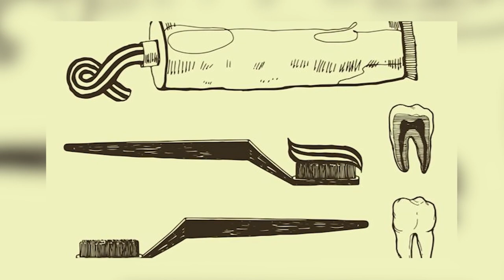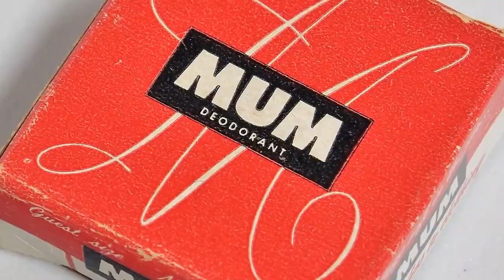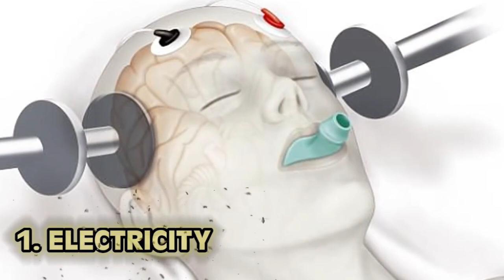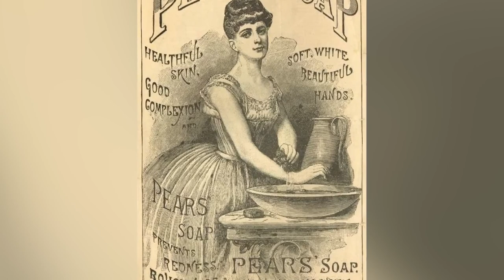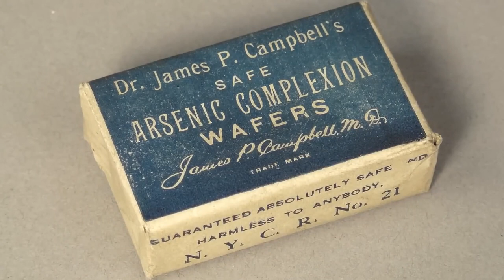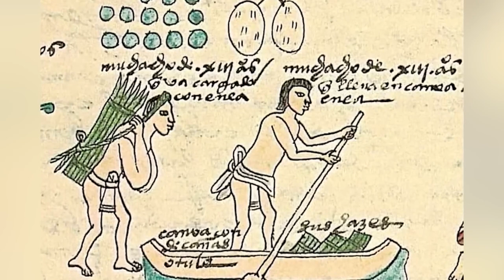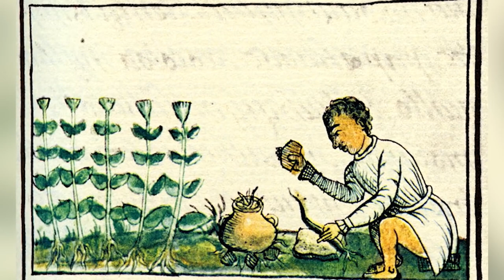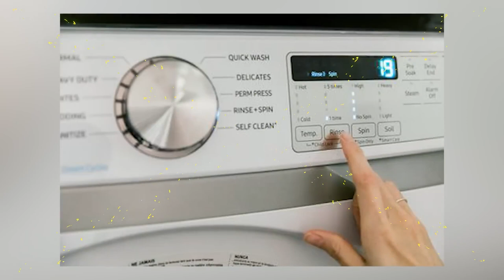Questionable Hygiene Practices That Will Confuse You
Back in the Victorian era, cosmetics were extremely dangerous! Which messed up hygiene practice do we still use today? Join us today on Bumblebee Elite as we count down our Questionable Hygiene Practices That Will Confuse You!